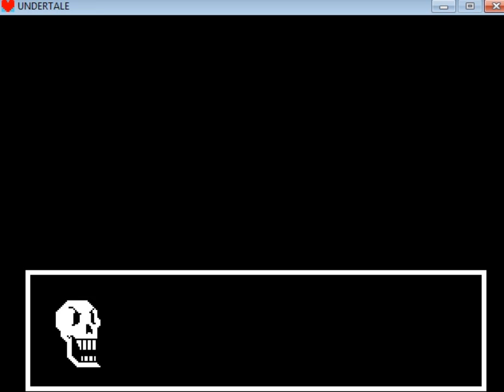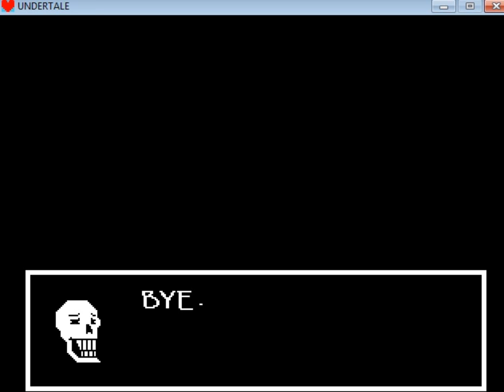undertale asgore fight+undertale 1 ruins